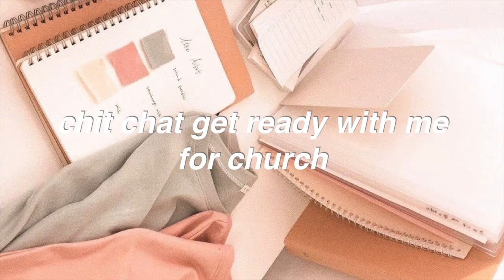chit chat grwm: church, college, and travel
↠ music
// bad bunny - caro (intro/outro)

↠faq
age: 18
college and major: Montclair State University, Medical Humanities
ethnicity: Panamanian (yes, I do speak fluent Spanish!)
upload schedule: I am very busy with college at the moment so I have no definite upload schedule. I upload when I have time to film and edit which is typically up to two times a month :)

2 Corinthians 12:9 ↠ But he said to me, “My grace is sufficient for you, for my power is made perfect in weakness.” Therefore I will boast all the more gladly about my weaknesses, so that Christ’s power may rest on me ♡